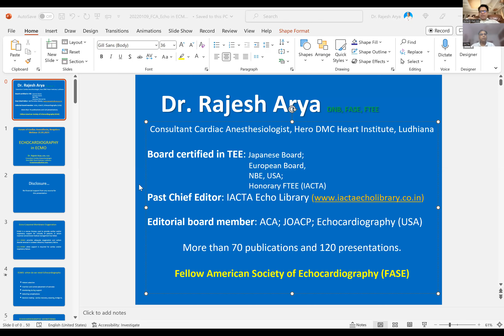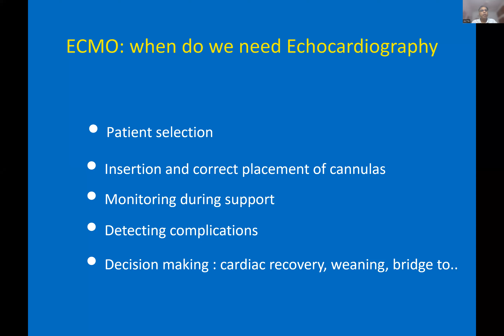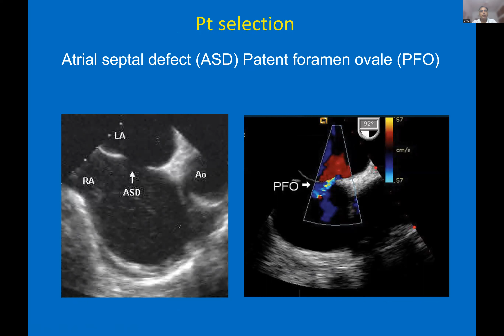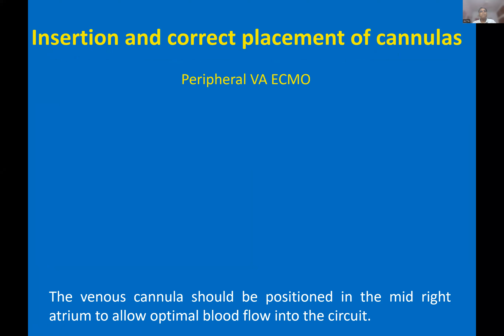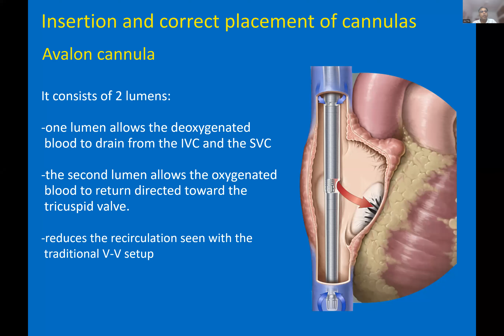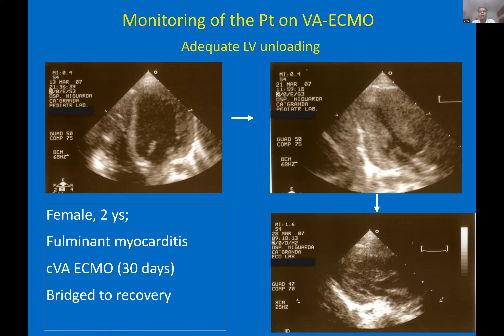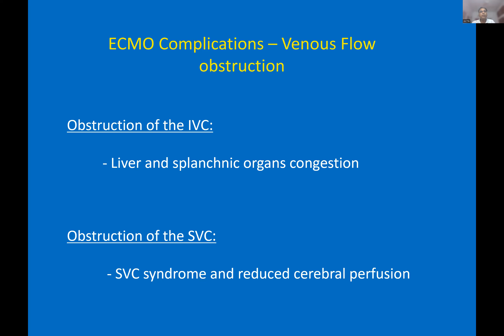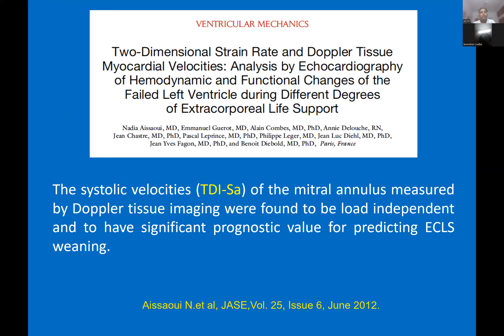Echocardiography In ECMO by Dr Rajesh Arya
“Learning Echocardiography” Sunday Breakfast Session
Topic: *Echocardiography In ECMO*
Lead Faculty: *Dr Rajesh Arya*
Moderators: *Dr Suresh Rao KG*
Timing: *09:00 am to 09:45 am (IST)*
Duration: *30 minutes (Lecture), 15 minutes (Discussion)*
Date: *21st May, Sunday, 2023*